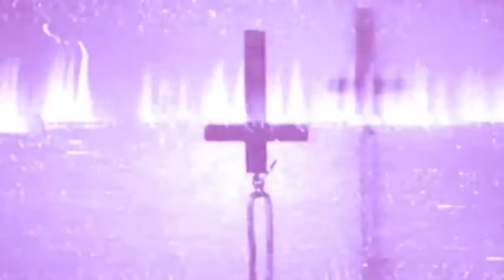💀Rat Ke Andhere ME 472💀VO AADMI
mr दाता को कोई मानसिक rओगरा था ? या कुछ और ? dr  रक्चीत ठीक कर पाए उन्हें , कौन सा भयानक निर्णय लिया mr दत्ता ने ? और कौन था वो आदमी

Description
i have used Audio & Images in this video is available free on google.

taranath tantrik